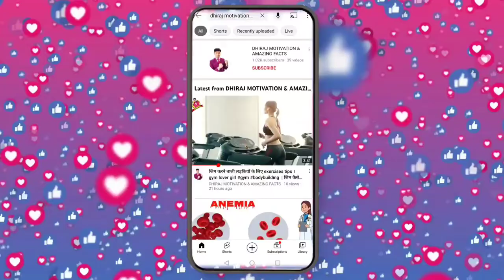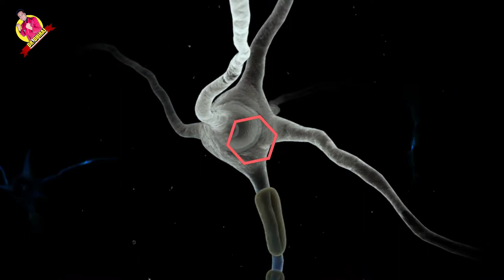उबले हुए अंडे खाने के गजब फायदे | Uble Huye Ande Khane Ke Fayde । Benefits Of Boil Eggs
Amazing Health Benefits Of Eating eggs In Hindi
You know what happens when you eat two eggs a day? You will not believe
When you eat two eggs a day, every day, that's what happens in your body.

how to grow memory power
beautiful skin
how to grow hight
how to increase sex power
how to increase sex timing
benefits of egg white
egg for hair problem
egg for weight gain
weight loss
egg for weight loss
egg benefits
boil egg benefits
uble huye ande khane ke fayde

beautiful skin,
weight loss,
egg benefits,
boil egg benefits,
uble ande ke fayde,
अंडे खाने से मिलते है कई फायदे,
muscle building,
health updates,
desi nuskhe,
proteins,
egg,
gharlu Nuskhe,
health tips,
sex eduction,
boiled egg,

Hello friends!!

             text-sound (PowerDirector)